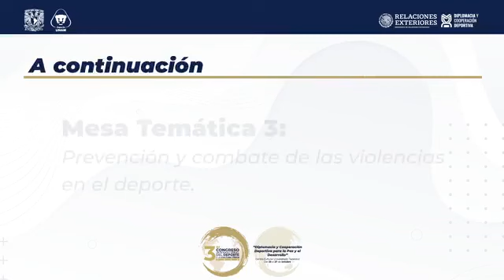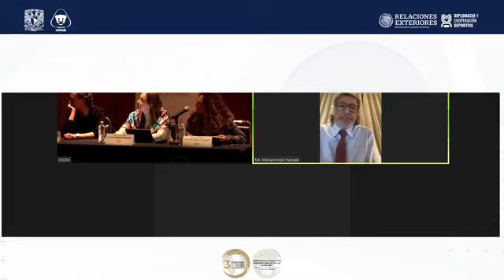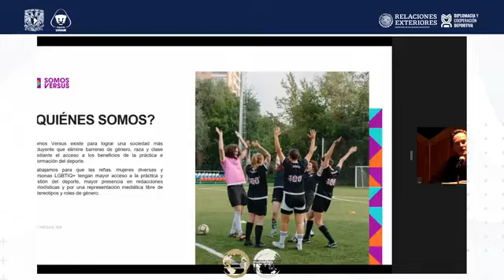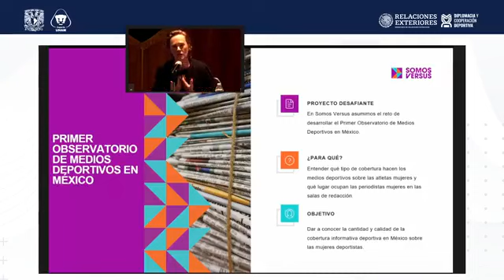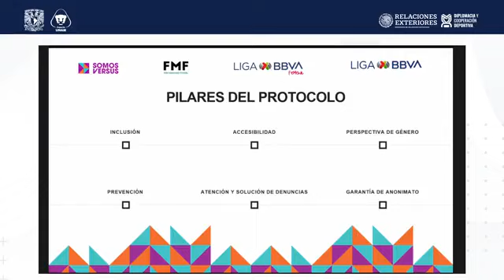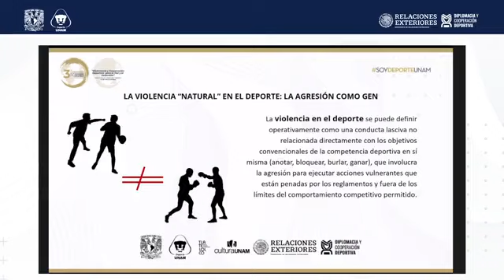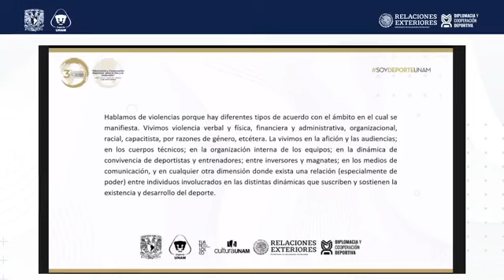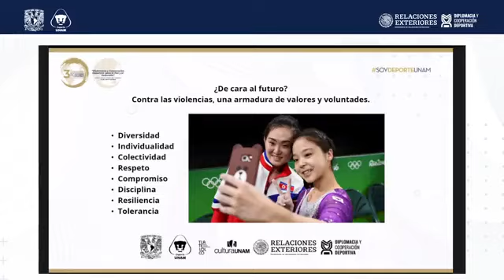3er Congreso Internacional Deporte y Cultura Física: Día 2: Deporte como promotor de paz :Vespertino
✨3er Congreso Internacional del Deporte y la Cultura Física✨ "Diplomacia y Cooperación Deportiva para la Paz y el Desarrollo"

📌Día 2: Deporte como promotor de paz

📍Desde el CCU Tlatelolco